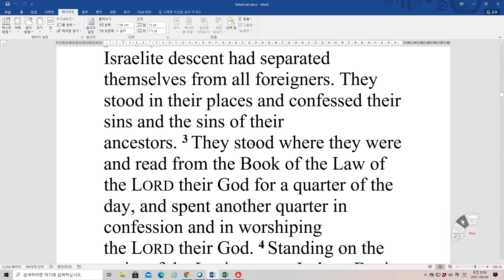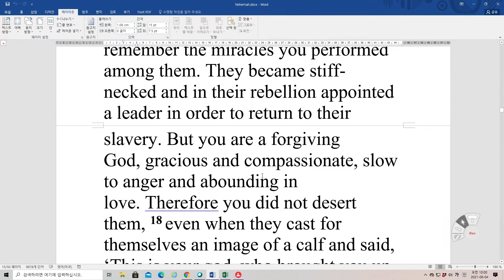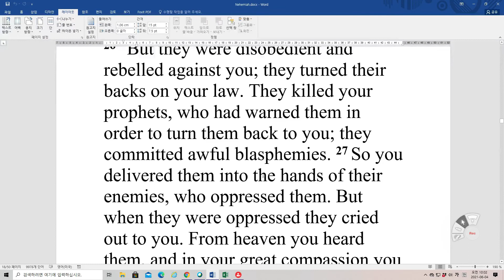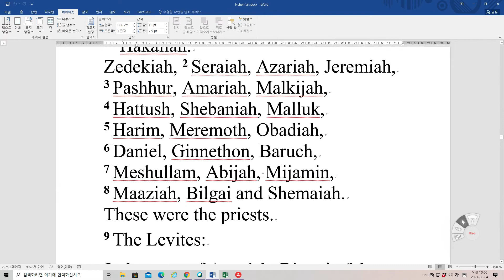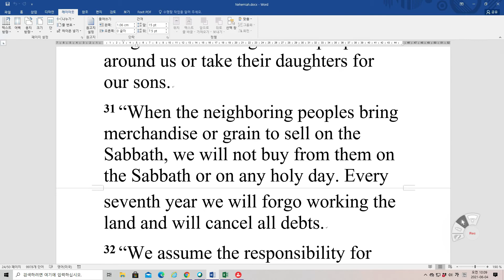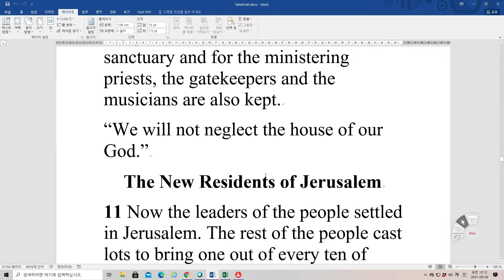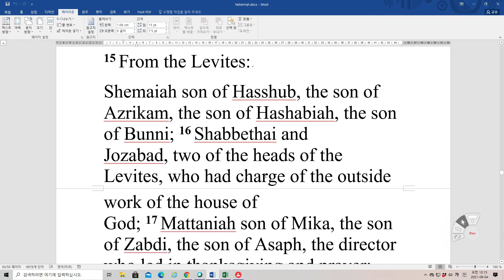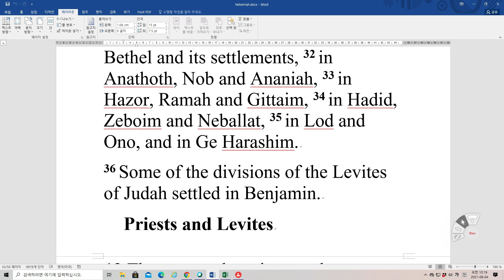Bible Reading Nehemiah 9~11 NIV 영어성경 느헤미아 9~11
The Israelites Confess Their Sins
9 On the twenty-fourth day of the same month, the Israelites gathered together, fasting and wearing sackcloth and putting dust on their heads. 2 Those of Israelite descent had separated themselves from all foreigners. They stood in their places and confessed their sins and the sins of their ancestors. 3 They stood where they were and read from the Book of the Law of the LORD their God for a quarter of the day, and spent another quarter in confession and in worshiping the LORD their God. 4 Standing on the stairs of the Levites were Jeshua, Bani, Kadmiel, Shebaniah, Bunni, Sherebiah, Bani and Kenani. They cried out with loud voices to the LORD their God. 5 And the Levites—Jeshua, Kadmiel, Bani, Hashabneiah, Sherebiah, Hodiah, Shebaniah and Pethahiah—said: “Stand up and praise the LORD your God, who is from everlasting to everlasting.[a]”
“Blessed be your glorious name, and may it be exalted above all blessing and praise. 6 You alone are the LORD. You made the heavens, even the highest heavens, and all their starry host, the earth and all that is on it, the seas and all that is in them. You give life to everything, and the multitudes of heaven worship you.
7 “You are the LORD God, who chose Abram and brought him out of Ur of the Chaldeans and named him Abraham. 8 You found his heart faithful to you, and you made a covenant with him to give to his descendants the land of the Canaanites, Hittites, Amorites, Perizzites, Jebusites and Girgashites. You have kept your promise because you are righteous.
9 “You saw the suffering of our ancestors in Egypt; you heard their cry at the Red Sea.[b] 10 You sent signs and wonders against Pharaoh, against all his officials and all the people of his land, for you knew how arrogantly the Egyptians treated them. You made a name for yourself, which remains to this day. 11 You divided the sea before them, so that they passed through it on dry ground, but you hurled their pursuers into the depths, like a stone into mighty waters. 12 By day you led them with a pillar of cloud, and by night with a pillar of fire to give them light on the way they were to take.
13 “You came down on Mount Sinai; you spoke to them from heaven. You gave them regulations and laws that are just and right, and decrees and commands that are good. 14 You made known to them your holy Sabbath and gave them commands, decrees and laws through your servant Moses. 15 In their hunger you gave them bread from heaven and in their thirst you brought them water from the rock; you told them to go in and take possession of the land you had sworn with uplifted hand to give them.
16 “But they, our ancestors, became arrogant and stiff-necked, and they did not obey your commands. 17 They refused to listen and failed to remember the miracles you performed among them. They became stiff-necked and in their rebellion appointed a leader in order to return to their slavery. But you are a forgiving God, gracious and compassionate, slow to anger and abounding in love. Therefore you did not desert them, 18 even when they cast for themselves an image of a calf and said, ‘This is your god, who brought you up out of Egypt,’ or when they committed awful blasphemies.
19 “Because of your great compassion you did not abandon them in the wilderness. By day the pillar of cloud did not fail to guide them on their path, nor the pillar of fire by night to shine on the way they were to take. 20 You gave your good Spirit to instruct them. You did not withhold your manna from their mouths, and you gave them water for their thirst. 21 For forty years you sustained them in the wilderness; they lacked nothing, their clothes did not wear out nor did their feet become swollen.
22 “You gave them kingdoms and nations, allotting to them even the remotest frontiers. They took over the country of Sihon[c] king of Heshbon and the country of Og king of Bashan. 23 You made their children as numerous as the stars in the sky, and you brought them into the land that you told their parents to enter and possess. 24 Their children went in and took possession of the land. You subdued before them the Canaanites, who lived in the land; you gave the Canaanites into their hands, along with their kings and the peoples of the land, to deal with them as they pleased. 25 They captured fortified cities and fertile land; they took possession of houses filled with all kinds of good things, wells already dug, vineyards, olive groves and fruit trees in abundance. They ate to the full and were well-nourished; they reveled in your great goodness.
26 “But they were disobedient and rebelled against you; they turned their backs on your law. They killed your prophets, who had warned them in order to turn them back to you; they committed awful blasphemies. 27 So you delivered them into the hands of their enemies, who oppressed them. But when they were oppressed they cried out to you.